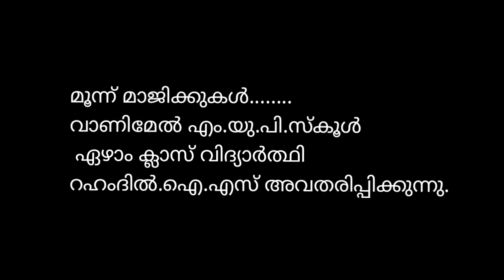ഏഴാം ക്ലാസുകാരൻ്റെ മൂന്ന് മാജിക്കുകൾ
# sevenyearoldboymagic
വാണിമേൽ എം.യു.പി.സ്കൂൾ ഏഴാം ക്ലാസ് വിദ്യാർത്ഥി റഹം ദിൽ.ഐ.എസിൻ്റെ മൂന്ന് മാജിക്കുകൾ